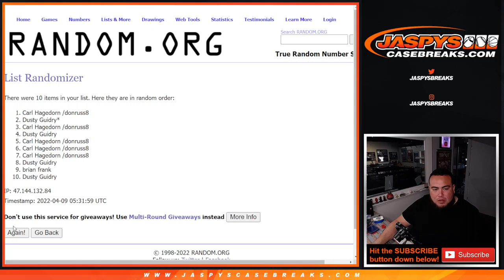Fri. 4/8/22 - NON NUMBERED BASE RANDOMIZER FOR RNB TEAMS - 20/21 Spectra Basketball 2-Box #6 *PYT*